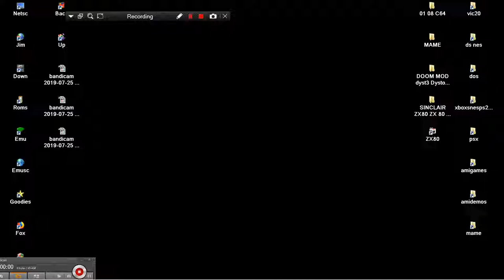MAME MESS RAINBOW FROM DEFENDER M2500P 120IN1 2009 DEFENDER JUNGLESOFT CLASSIC MAX LITE NES ENHANCED